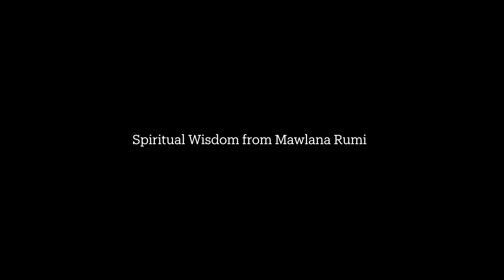IIDR Ramadan Spiritual Series - Spiritual Wisdom from Mawlana Rumi (Episode 11)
"Watch the 11th episode of this series of inspirational reflections based on teachings and legacy of the great spiritual master, Mawlana Rumi

Presented by:
Professor Dr. Bilal Kuspinar
Chairman, Diyanet Centre of America (DCA) and Professor of Islamic Studies

Wait for a new episode everyday throughout Ramadan at 22:00 London time"